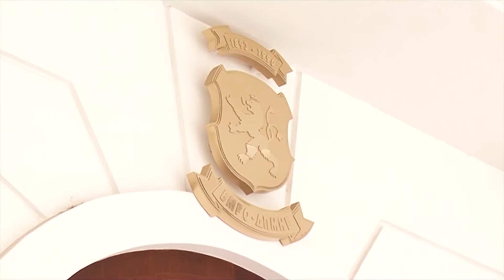Могерини: Се вративте на патот, време е да почнете да трчате